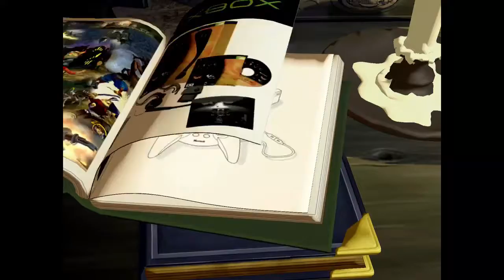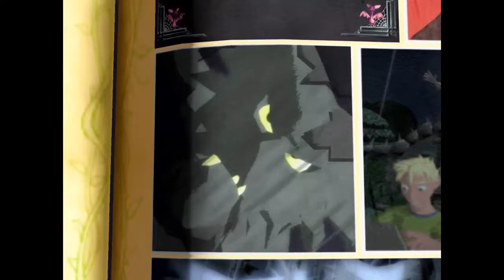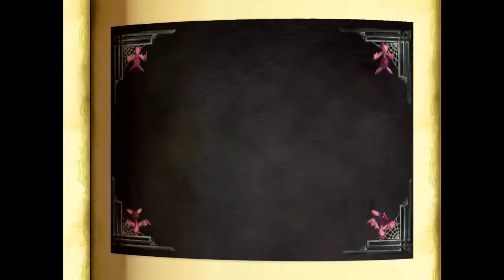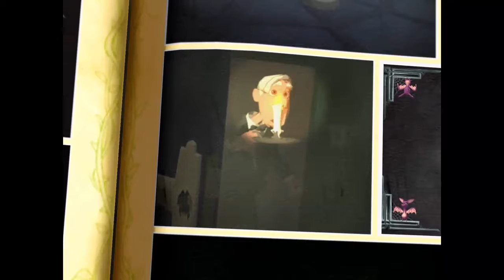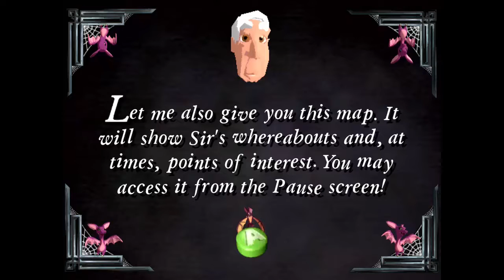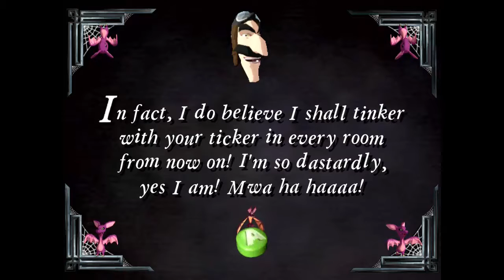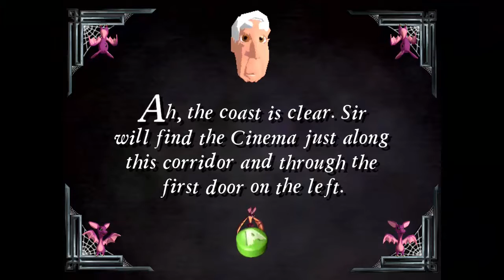Grabbed by the Ghoulies - Episode 1 Welcome to Ghoulheven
into the Mansion